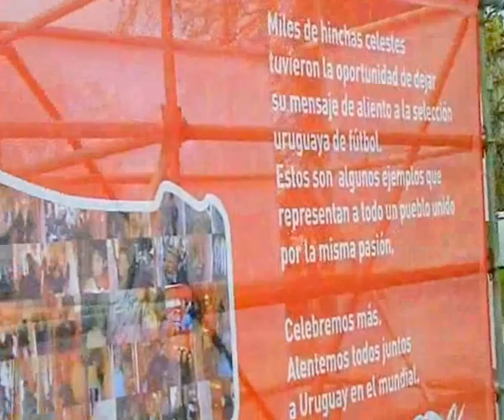POR LOS BARRIOS DE MONTEVIDEO